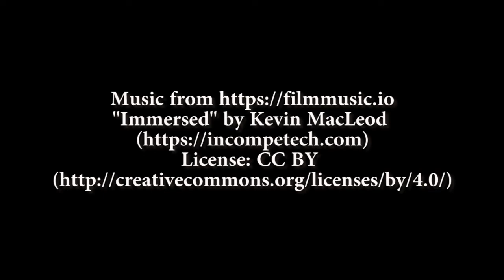Il popolo migratore di Trivigno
Un omaggio a tutti gli emigrati di Trivigno, passati e presenti, grazie al montaggio di alcuni video-selfie arrivati dagli emigranti o figli di emigrati del pase. Filmato realizzato in occasione di “Da Trivigno a Hollywood. Robert Vignola e Rocco Brindisi:un oceano di emigranti illustri” coprodotto dal Comune di Trivigno con la Fondazione Matera 2019 per Capitale per un giorno